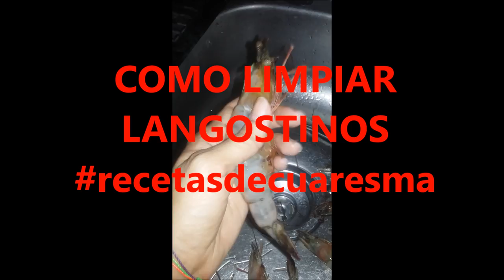COMO LIMPIAR CAMARONES O LANGOSTINOS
Holaaa, hoy les traemos un videito muy adecuado para esta época de cuaresma y va especialmente dirigido a personas que están iniciando sus pininos en la cocina y sobretodo con los mariscos.

Agradecemos infinitamente el apoyo y si te gustan estos vídeos de cocina para principiantes, déjanos saber.